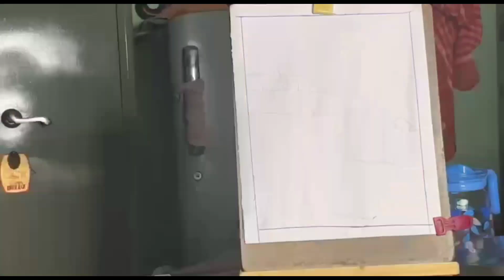শরৎকালের ছবি । How to draw autumn season scenery step by step।।